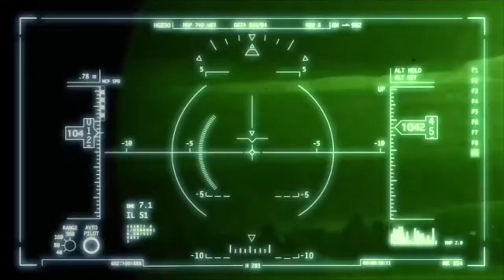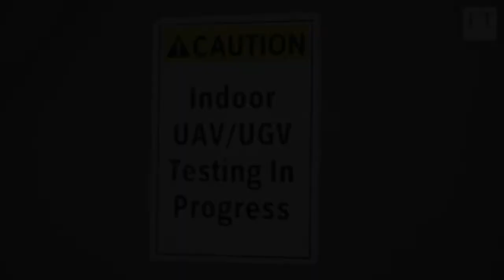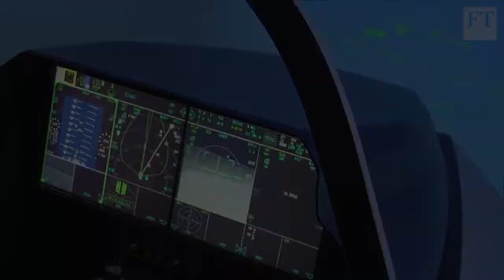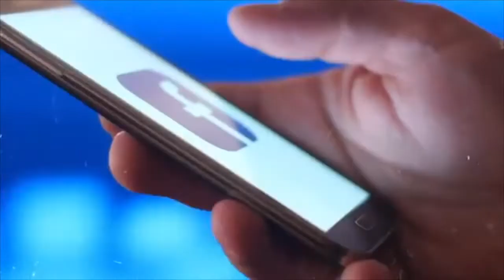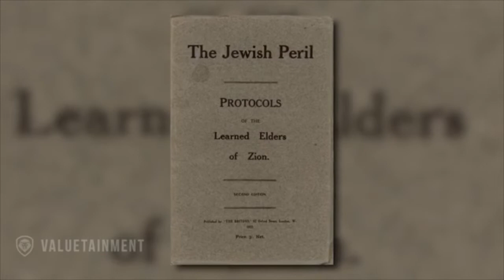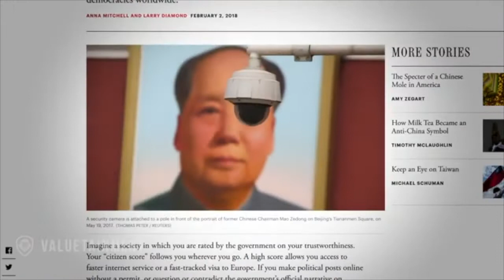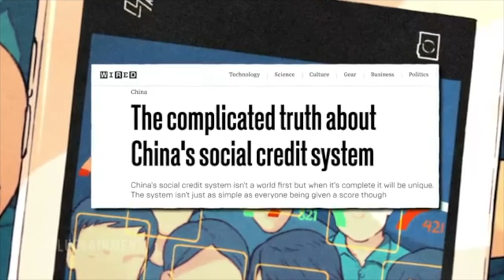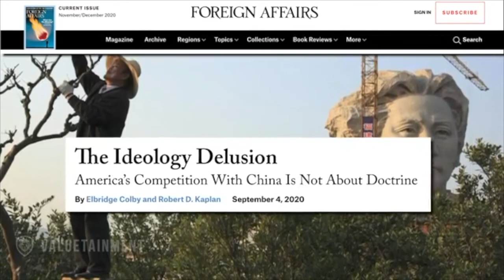GO DEEP 202 ( The Real War Going On outside)